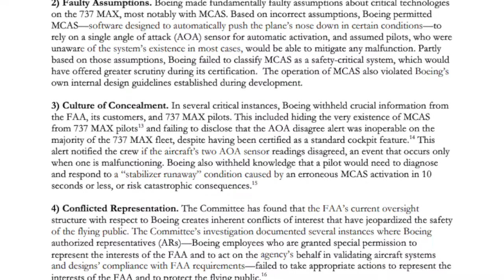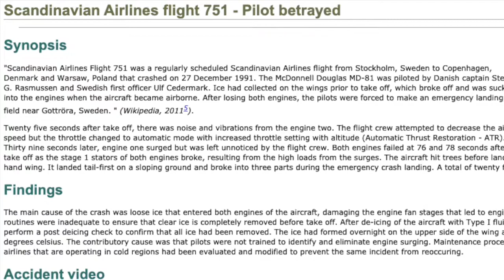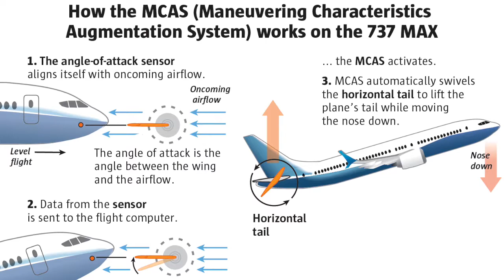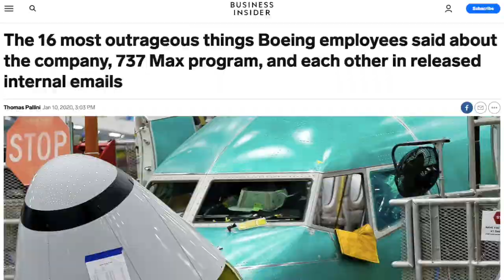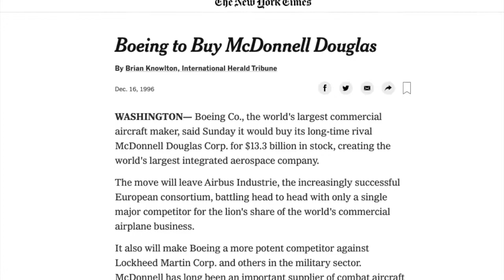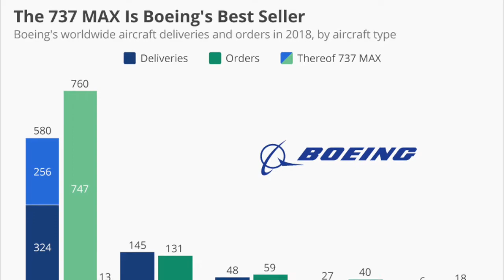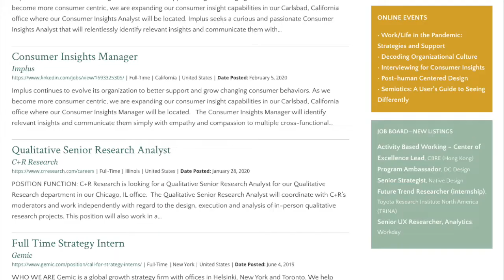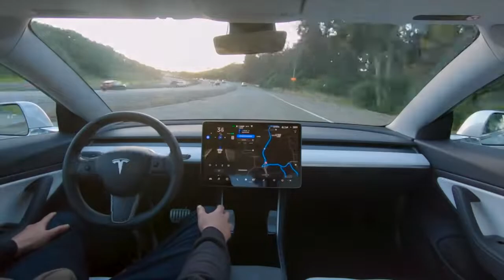Why Boeing Needs Anthropologists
Boeing's 737 Max Crisis reveals the connections between culture, design, and ethics. These are areas where Boeing, and industry in general, has a lot to learn from cultural anthropology.